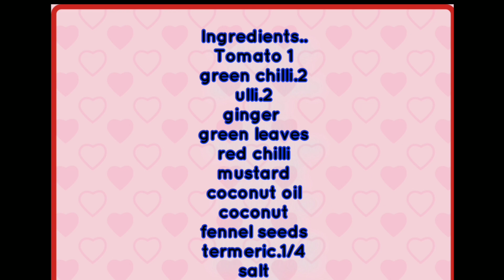ഒരു തക്കാളി കൊണ്ടു കിടിലൻ തക്കാളി കറി🍅 I sheeja's Vlogs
Hey guys
Today's video is about how to make tomato curry
I hope you guys will make it

Credits
Musician:David Godfrey

Regards
Sheeja's vlogs